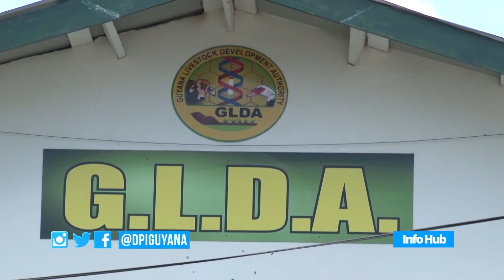Continued training for GLDA officers in 2018